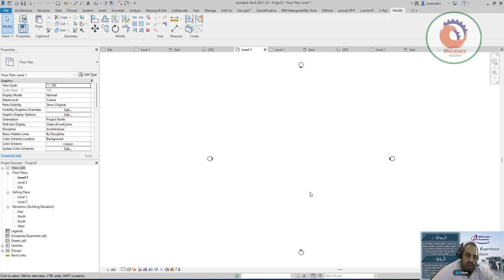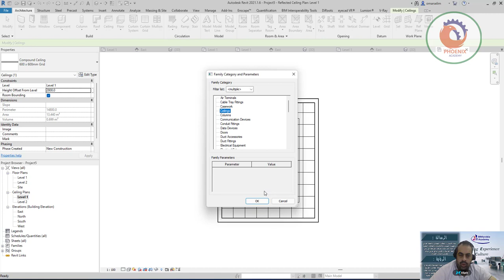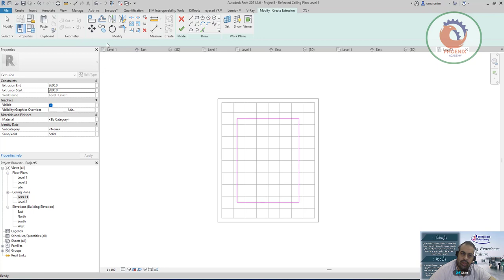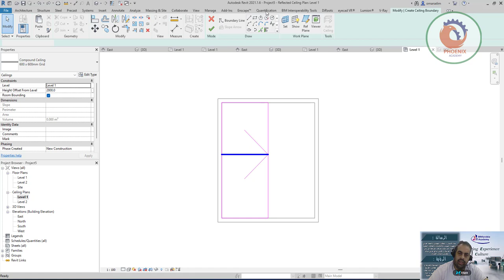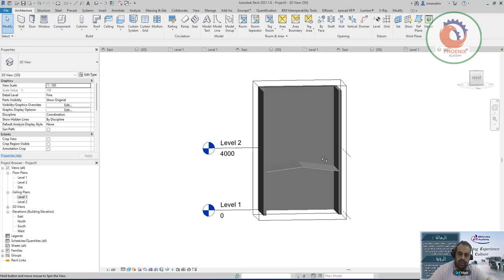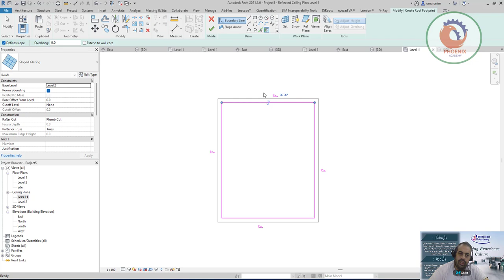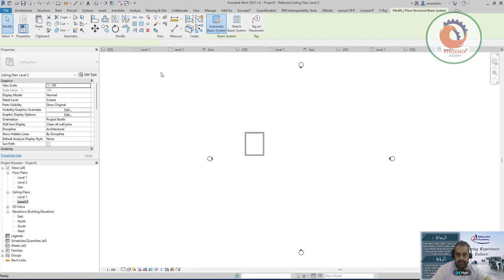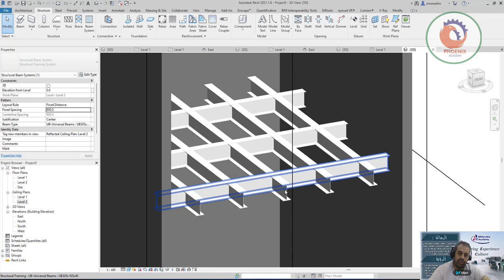اضافة سقف ساقط للريفيت بطرق كثيرة Types of Ceilings Modeled in Revit Tutorial Ceiling in Revit